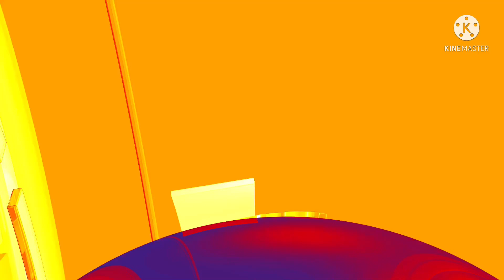BREAKING NEWS:TVJ NEWS REPORTER KIRK WRIGHT IN SPANISH TOWN H@SPITAL OFTER GETTING MULTIPLE ST@B